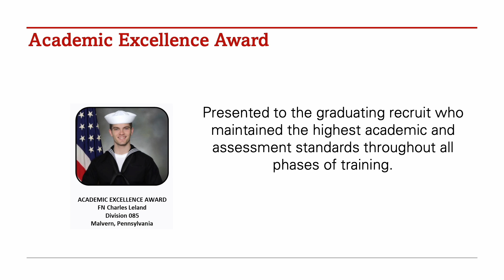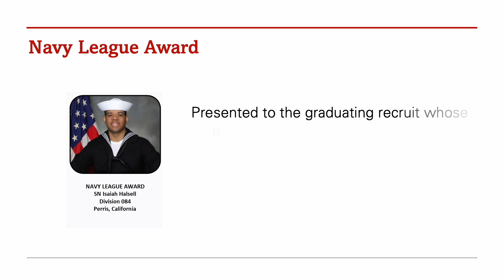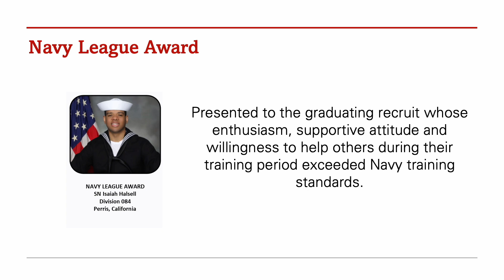Navy Recruit Training Command Group 17 Honor Graduates.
Congratulations to the Honor Graduates of Training Group 17 who graduated from Navy boot camp on April 4,2024.